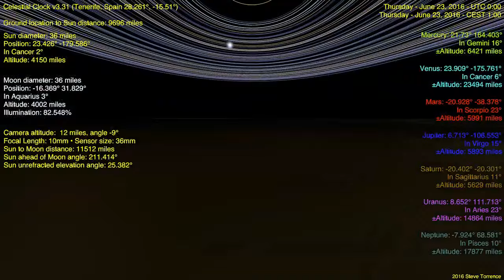Flat Earth Celestial Clock v3.31 - Tenerife, Spain (Star Trails extended) June 21, 2016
Star Trails (added 92 brightest stars, with color in Kelvin and visual magnitude represented in diameter.